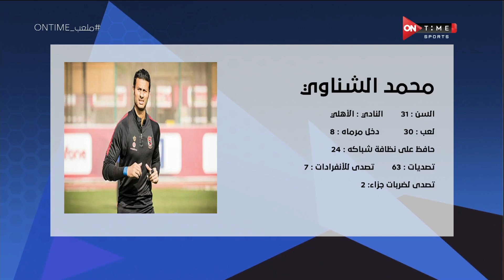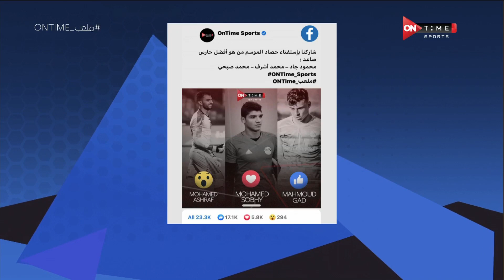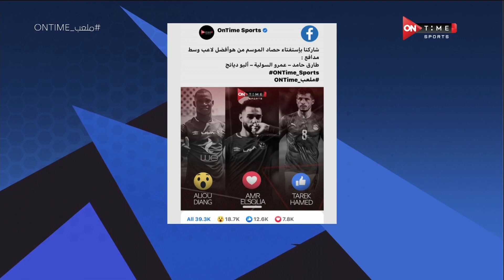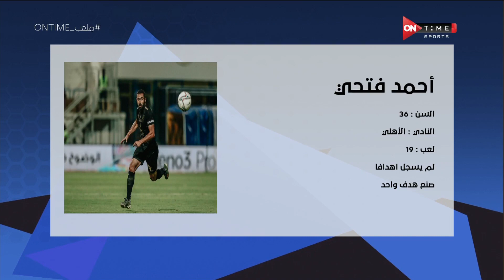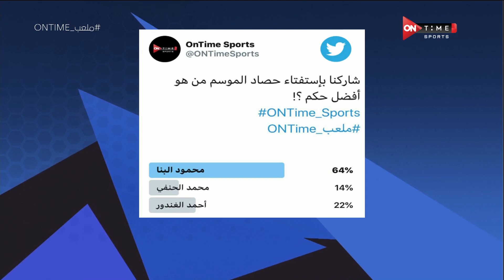ملعب ONTime - الجمعة 20 نوفمبر 2020 مع أحمد شوبير - الحلقة الكاملة